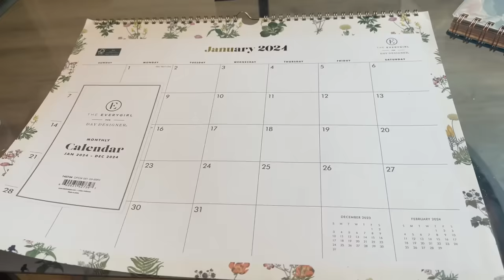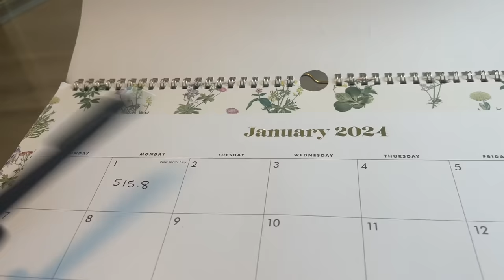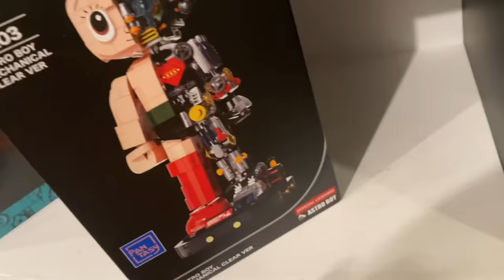first weigh in of 2024, jack in the box taste test, getting my nails done, & grocery shopping | vlog